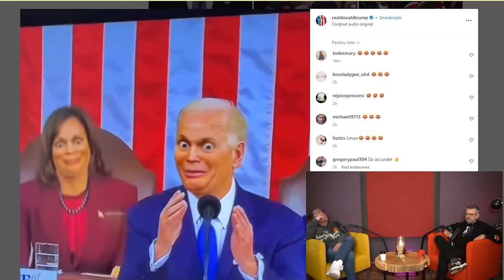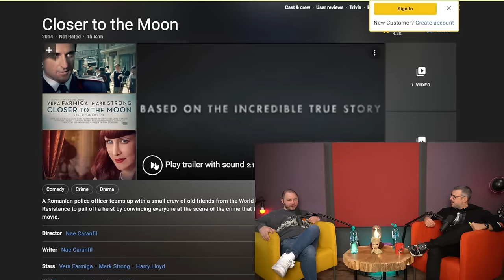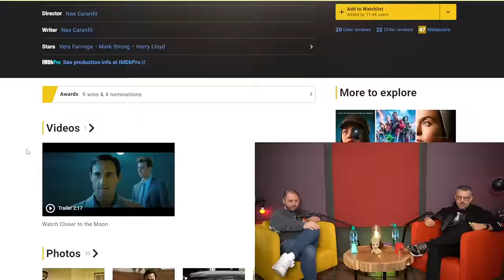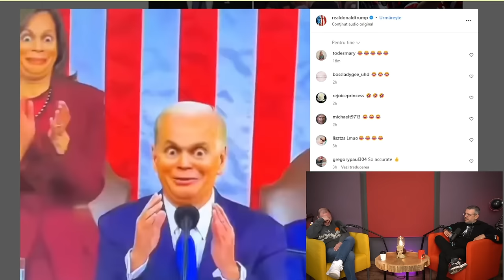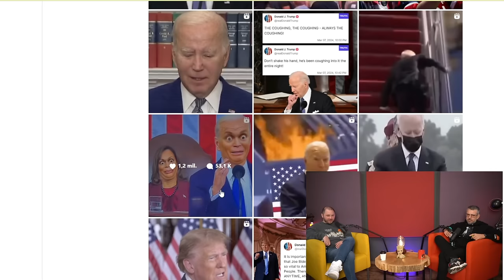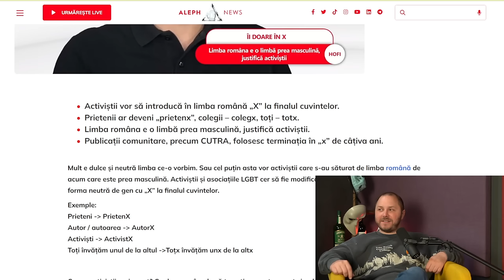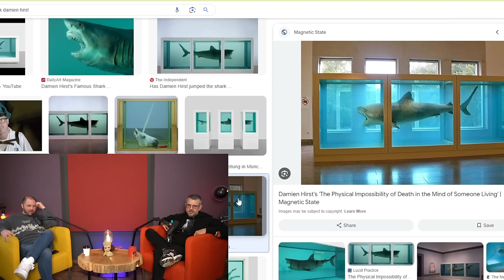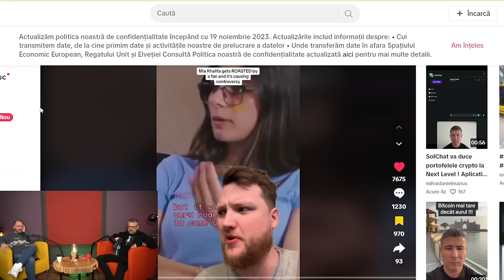INDISCUTABIL - Dan Frînculescu | "Ies Vorbe" TURNEU !